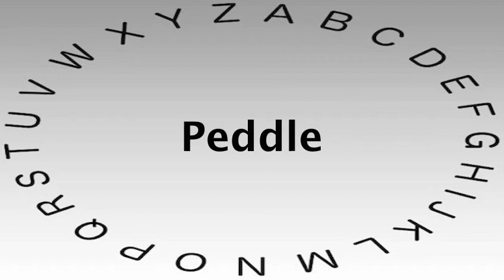SAT Vocabulary Words and Definitions — Peddle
This video shows you how to say or pronounce Peddle and gives the definition of Peddle.

What's your definition of Peddle?